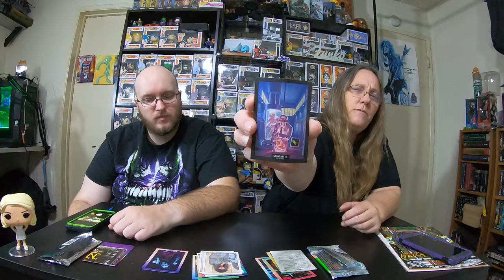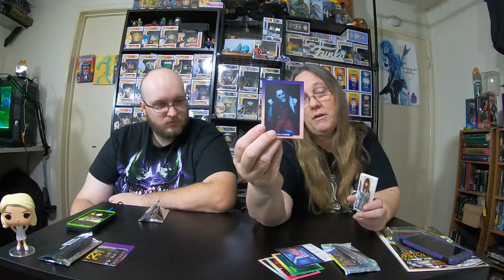MONDAY MADNESS FUNKO TRADING CARDS COMICS DEBBIE HARRY BLONDIE